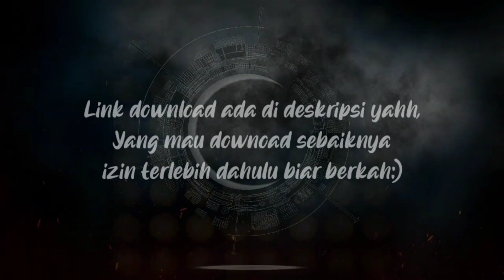MENTAHAN OVERLAY AMV/GMV🔥BACKGROUND AMV‼️INI YANG KALIAN CARI😈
🔹Assalammualikum wr.wb
Divideo kali ini saya mau berbagi mentahan overlay AMV/GMV, ini yang kalian cari buat edikan kalian makin keren dan kece,background amv, yokk langsung aja tonton videonya sampai abis, cekidott👌👍

🔹DOWNLOAD OVERLAY🔹

🔹TAG🔹